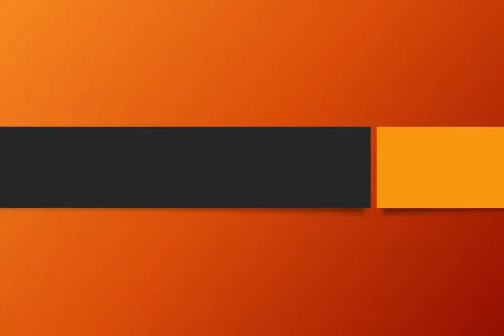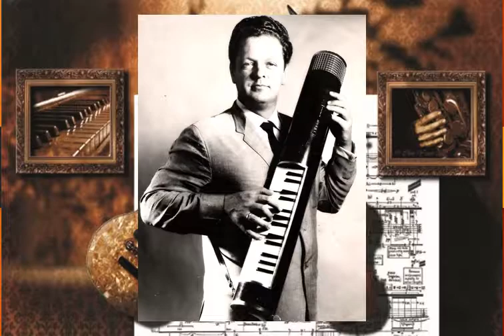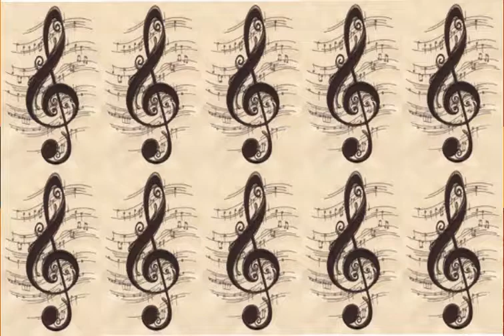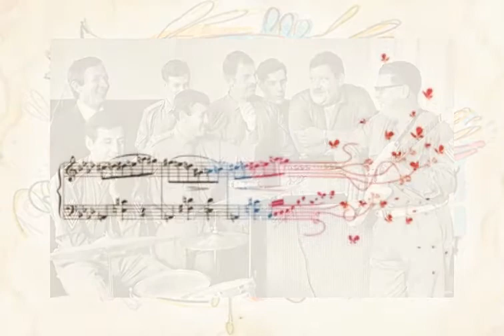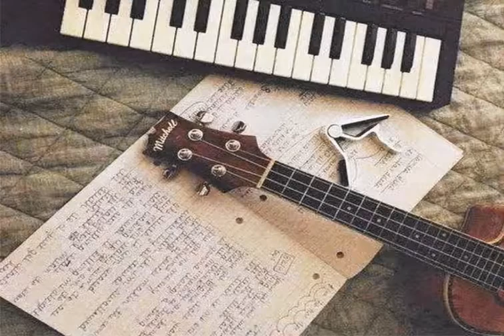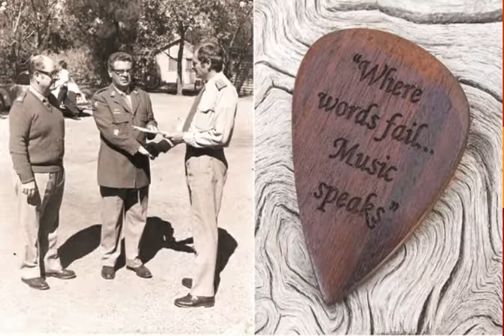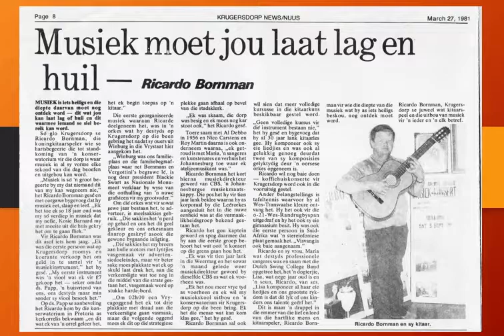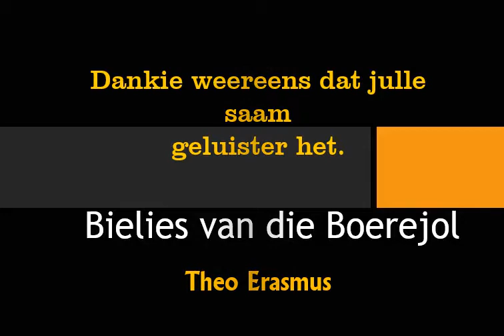Bielies van die Boerejol Episode 2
Bielies van die Boerejol Episode 2 – ‘n opvolg soos aangebied deur Theo Erasmus, waar ons Ricardo Bornman – Guitar Maestro se geskiedenis en oorspronklike melodië luister en geniet. Kom kuier gerus saam met ons vir hierdie tweede half uur en sit terug met ‘n heerlike koppie koffie om suiwer Suid Afrikaanse klanke te herontmoet.